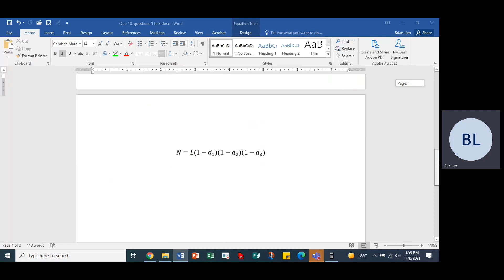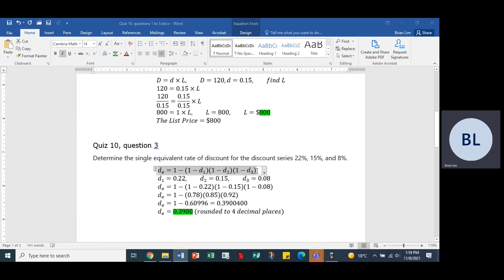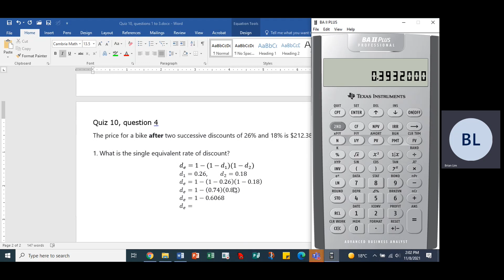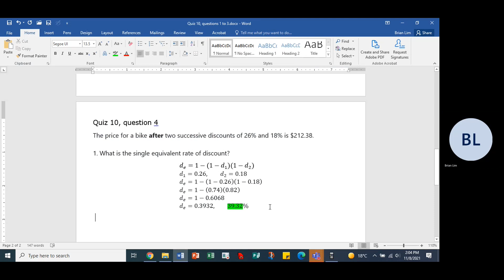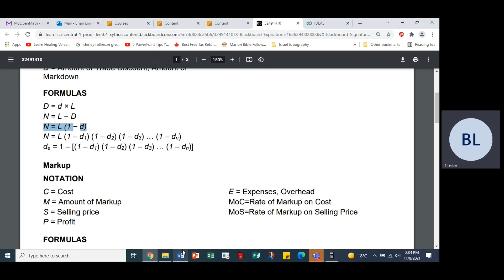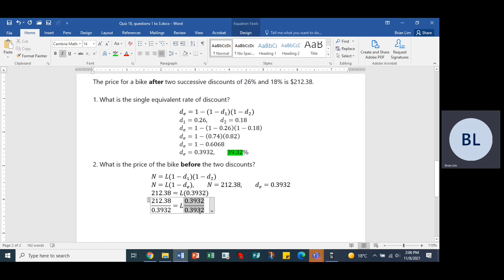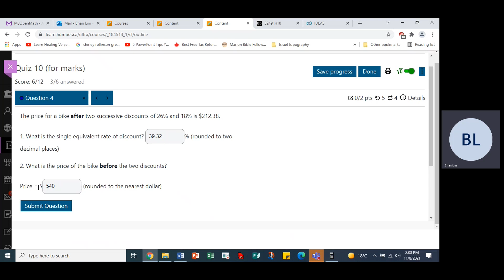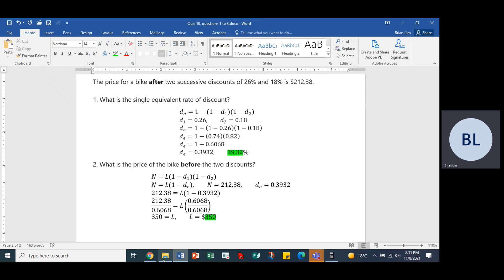Quiz 10, question 5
The price of an item after two consecutive discounts of 26% and 18% is $212.38, what is the single equivalent rate of discount, and the price of the item before the discounts.